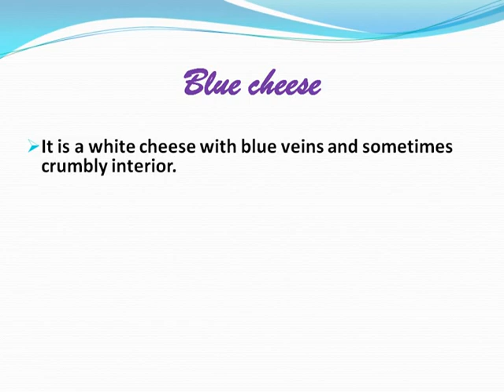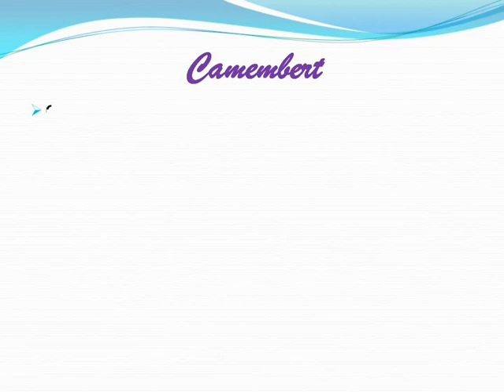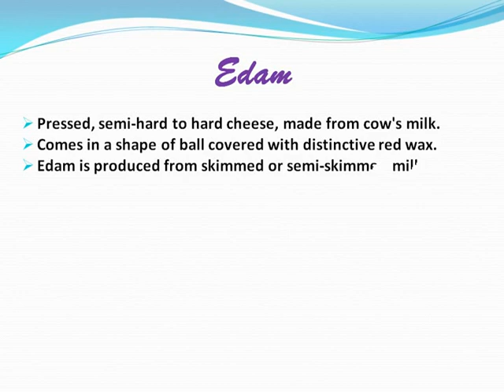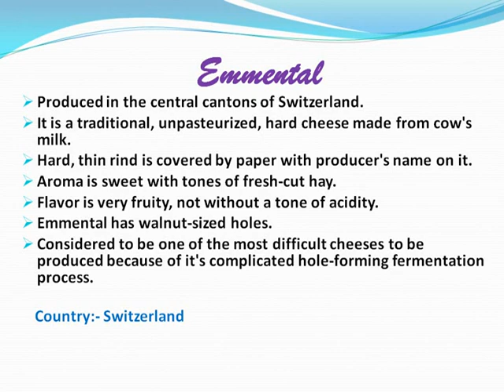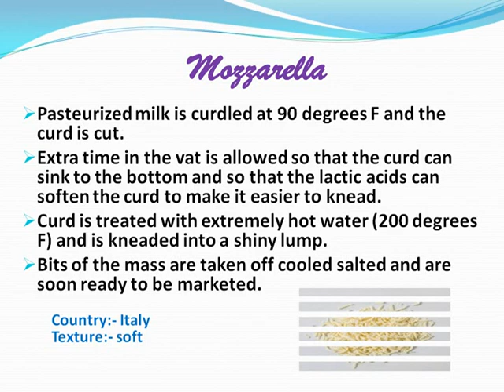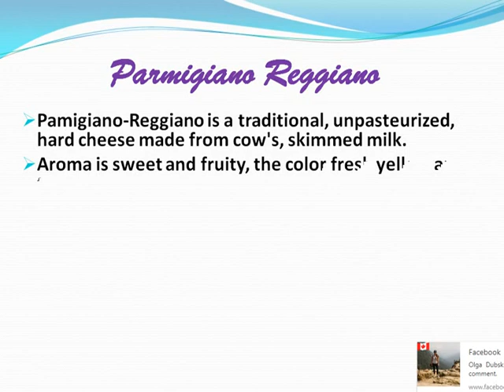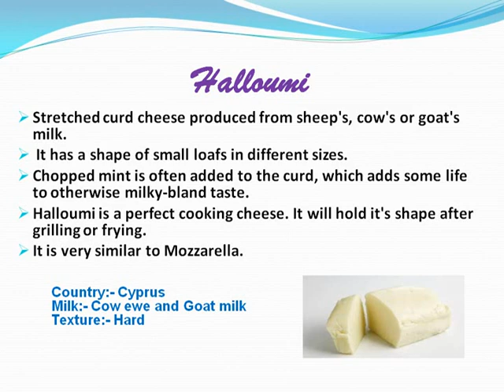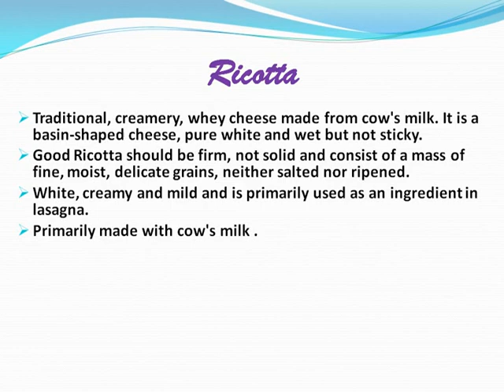World Famous Cheese | Country of Origin with Description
Blue cheese
• It is a white cheese with blue veins and sometimes crumbly
        interior.
Country: - Various origin, Texture: - Hard

Brie
• Best known French cheese and has a nickname "The Queen of
        Cheeses".
Country: - France, Milk:- cow milk, Texture:- soft
Fat content:-45 % , Recommended Wine:- Bourgogne

Camembert
• Camembert is a soft, creamy French cheese.

Cheddar
• Most widely purchased and eaten cheese in the world.
Country: - England, Milk:- cow milk, Texture:- semi-hard
Fat content:-48 %

 Edam
• Pressed, semi-hard to hard cheese, made from cow's milk.
Country:-Holland, Milk:- cow milk, Texture:- semi-hard
Fat content:-40 %, Recommended Wine:- Pinot Noir

Emmental
• Produced in the central cantons of Switzerland.
Country: - Switzerland, Milk:- cow milk, Texture:- hard

Feta
• One of the most famous cheeses in Greece.
Country: - Greece, Milk: - cow ewe and goat milk, Texture: - soft

 Mozzarella
• Pasteurized milk is curdled at 90 degrees F and the curd is
        cut.
Country: - Italy, Texture: - soft

Mozzarella di Bufala
• History of Mozzarella is linked to that of the water buffalo.
Country: - Italy, Milk: - cow and buffalo milk, Texture: - soft

Gruyere
• Named after a Swiss village.

Parmigiano Reggiano
• Pamigiano-Reggiano is a traditional, unpasteurized, hard
        cheese, made from cow's, skimmed milk.
Country: - Italy, Texture: - hard, Recommended Wine: - Cabernet

Mascarpone
• A soft, white, fresh, vegetarian, cream cheese from the
        Lombardy region of southern Italy.
Country: - Italy, Milk: - cow milk, Texture: - soft

 Halloumi
• It is a stretched curd cheese.
Country: - Cyprus, Milk: - cow ewe and goat milk, Texture: - hard

Cottage Cheese
• Snow-white cottage cheese which is produced in United
        States, Britain and other countries.
Country: - Various origin, Milk: - cow milk, Texture: - soft

 Ricotta
• Made from cow's milk. It is a basin-shaped cheese, pure white
        and wet but not sticky.
Recommended Wine: - Muscadet Sauvignon Blanc